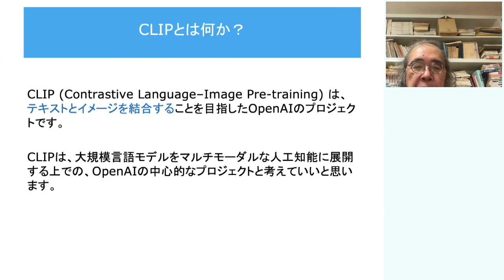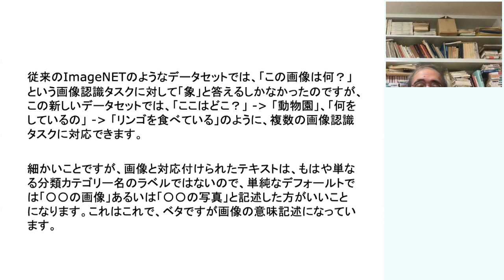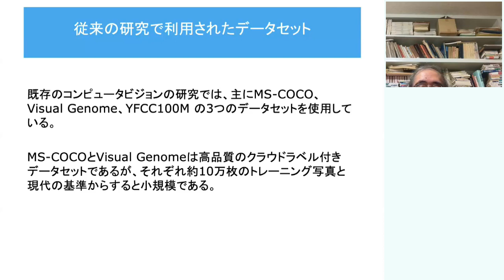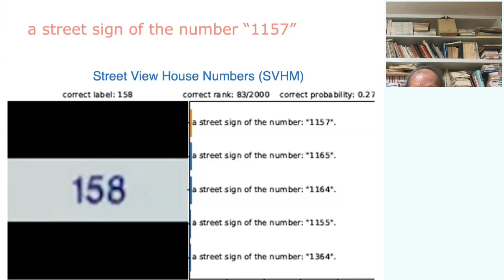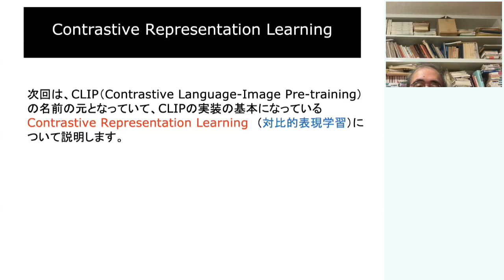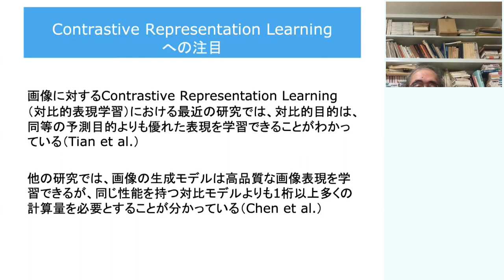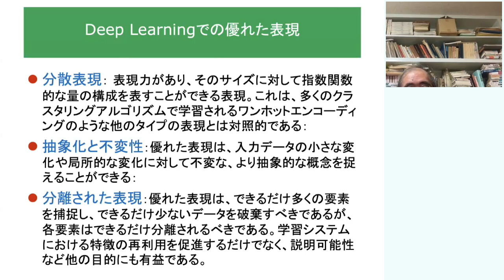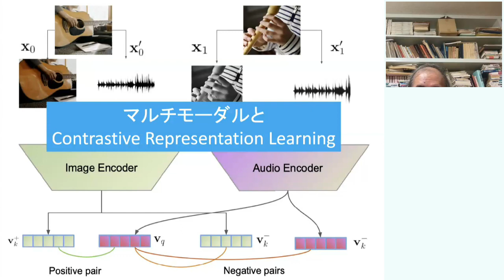「大規模言語モデルの展開」Part 3 CLIP: Connecting text and images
マルレク「 大規模言語モデルの展開」
2023年9月30日
Part 3 CLIP: Connecting text and images